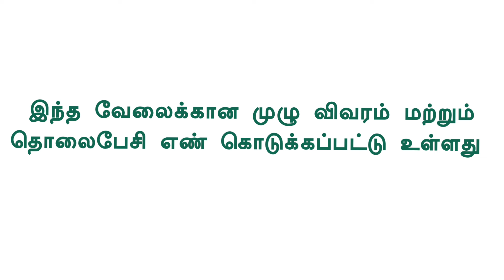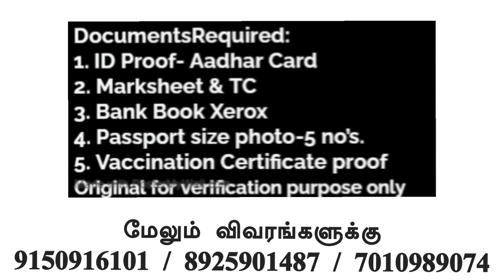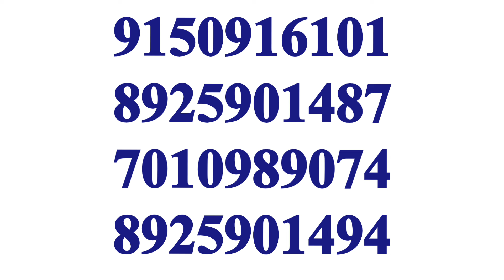💥 Leading MNC Company Job |Direct Walkin |Job Vacancy 2024|Hosur job|Chennai Jobs Today Openings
CHENNAI JOBS TODAY OPENINGS|TAMIL JOBS IN CHENNAI|2024